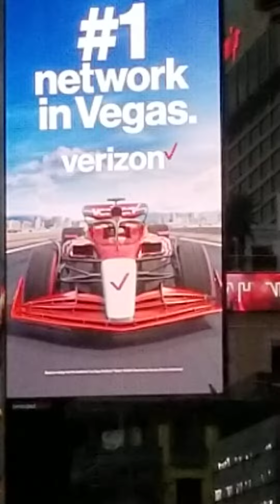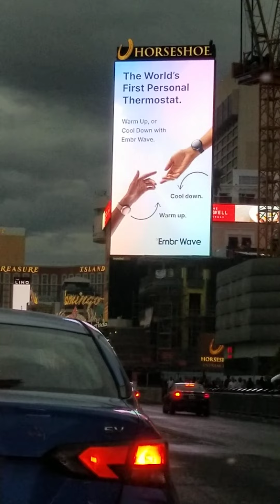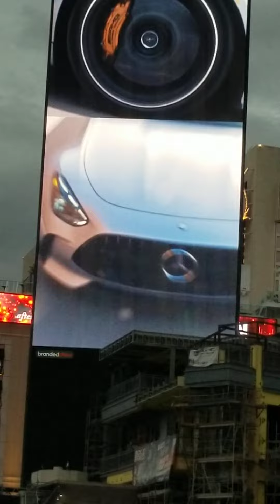Night before F1!